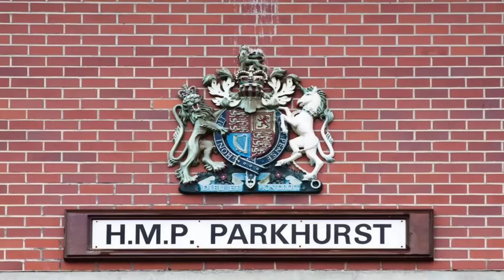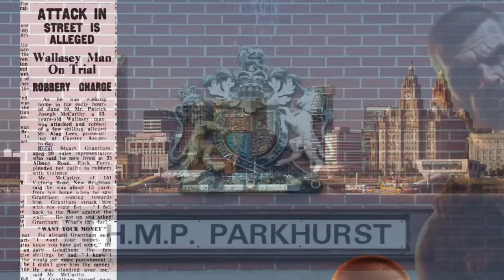'Psychotic' Twins BLOODY Prison Attack On Liverpool Hardman!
The Krays were together in 1973 Parkhurst secure unit. A hardman Liverpool prisoner came in and fell out with the Kray Twins.It was a terrible bloody mistake!